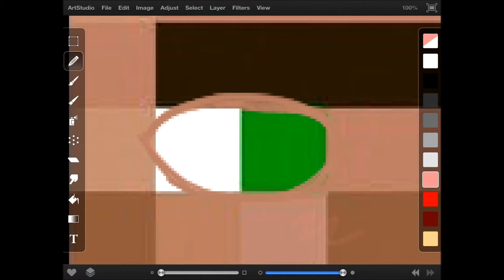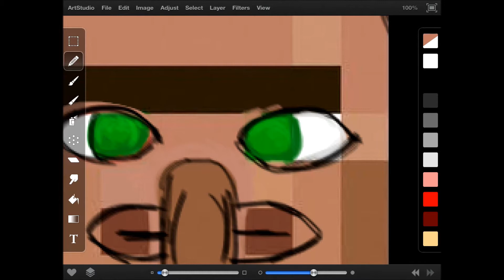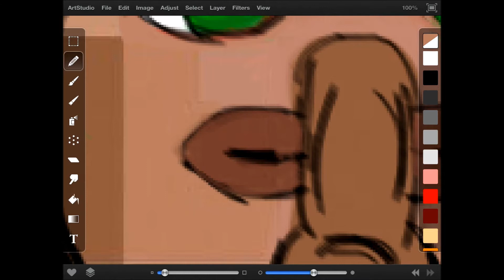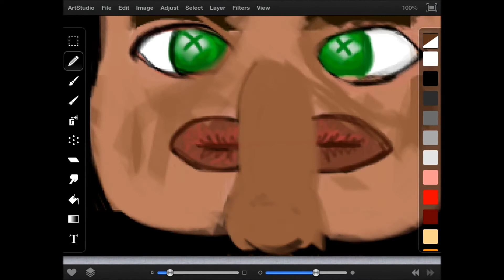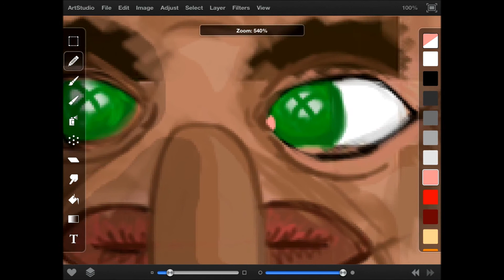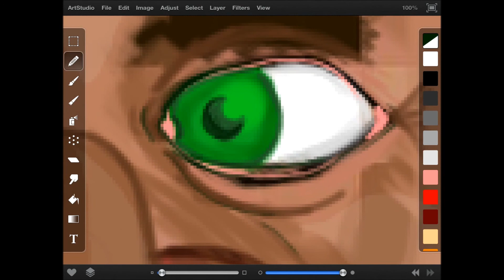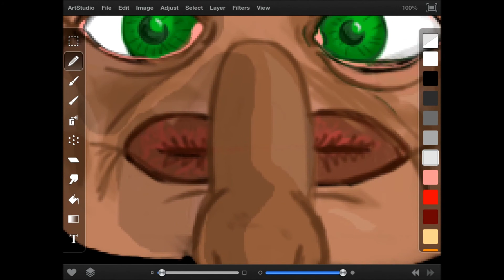Minecraft Villager Fan Art (iPad Speed Drawing)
Here's my version of the Minecraft villager, done on the iPad with ArtStudio (Minecraft speed draw fan art)